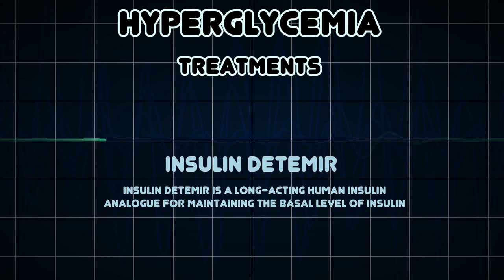Hyperglycemia (Medical Condition)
Symptoms, risk factors and treatments of Hyperglycemia (Medical Condition)

Hyperglycemia, or high blood sugar is a condition in which an excessive amount of glucose circulates in the blood plasma